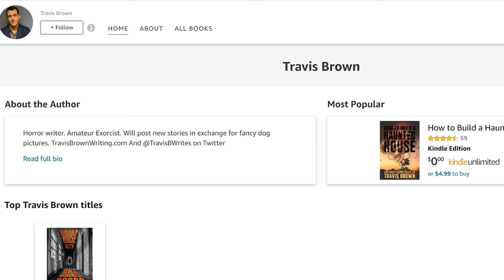Have YOU Recently Received a Black Envelope in the Mail?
Written by Travis Brown (u/grand_theft_motto on reddit)

Check out their Amazon books here: